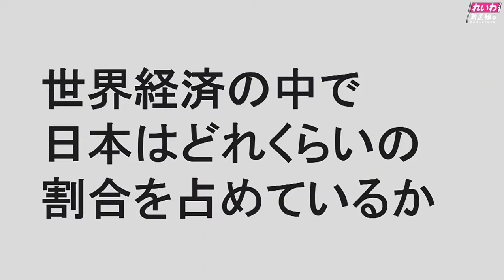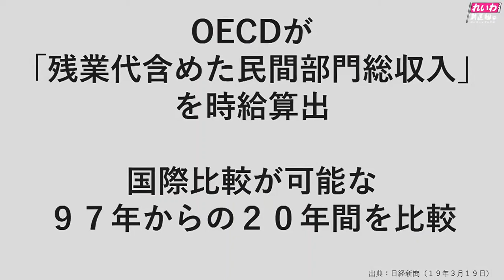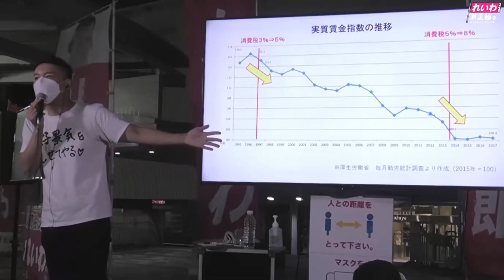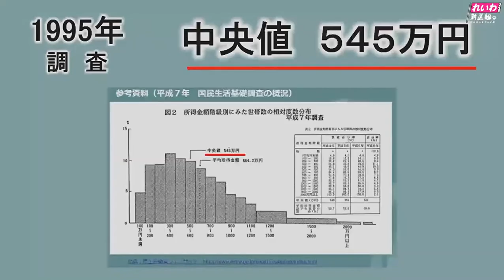[れいわ新選組]日本は今も豊かな国？いいえ、残念ながら違います[山本太郎]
ふざけるな！